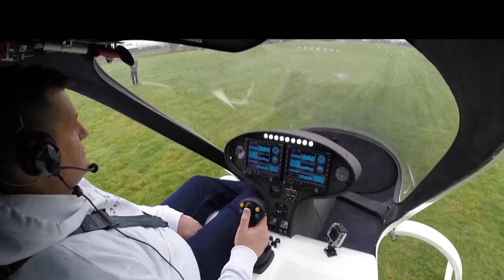Chetan Conikee, ShiftLeft.io | Nutanix .NEXT EU 2018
Chetan Conikee, Founder and Chief Technology Officer at ShiftLeft.io sits down with Stu Miniman (@stu) & Joep Piscaer (@jpiscaer) at Nutanix .NEXT EU 2018 in London, UK.

ShiftLeft keeps a real-time eye on early stage software development threats

Securing physical data centers on physical hosts was a very different game than today’s task of securing the increasingly abstract attack surface across modern, cloud-native applications. As speed of deployment and ease of scale take center stage, application security must be addressed from the get-go, or developers risk leaving an open door that potentially exposes a treasure trove of data to cyber theft.

“Applications were always the target du jour, and they will continue to be because as engineers code even faster, they leave security behind,” said Chetan Conikee (pictured), founder and chief technology officer ShiftLeft Inc.

Conikee spoke with Stu Miniman (@stu), host of theCUBE, SiliconANGLE Media’s mobile livestreaming studio, and guest host Joep Piscaer (@jpiscaer), technical pathfinder, cloud and infrastructure, at Jumbo Supermarkten and blogger at VirtualLifestyle.nl, during the .NEXT Conference in London. They discussed how ShiftLeft protects cloud-native applications with help from the Nutanix Xi Epoch multicloud application observation and monitoring tool. (* Disclosure below.)

Addressing security early and often
ShiftLeft was founded in 2016 to address the vulnerabilities inherent within cloud-native applications, specifically the early stages of the software development cycle. Securing microservices and applications within the cloud, the company’s software addresses security issues on a continual basis as opposed to reacting to threats as they are discovered.

“The core ethos of ShiftLeft is observing; observing threats in realtime and observing vulnerabilities that might exist in code,” Conikee stated. “We have built a system that in a matter of minutes converts code to a graph … almost like a social network graph except that it’s connecting all the functions and variables in your code that represent the application, [and] using that graph, we extract vulnerabilities that might exist in the code.”

An autonomous agent then takes the data extracted during coding and protects the application in run time from imminent threats.

ShiftLeft is cloud-native, with infrastructure deployed on Amazon Web Services, Azure and Google Cloud Platform. Looking for a product that would work within its multi-hybrid cloud ecosystem, the company decided early on to adopt Netsil, which has evolved to become Nutanix’s Xi Epoch.

ShiftLeft’s system is comprised of a dense microservice mesh. This makes the company’s internal security watch as critical as the service it provides to clients; if one microservice is down, it impacts a set of other microservices, which in turn impacts the customer.  The cloud map feature of Nutanix Xi Epoch can dynamically plot ShiftLeft’s entire infrastructure, allowing the company to “identify cause and effect, correlate events, and understand the dense and complex infrastructure,” Conikee stated, likening the system to Google Maps, in that it not only plots from point A to point B, but it identifies potential problems and dangers along the route.

Watch the complete video interview below, and be sure to check out more of SiliconANGLE’s and theCUBE’s coverage of the .NEXT Conference. (* Disclosure: TheCUBE is a paid media partner for the .NEXT Conference. Neither Nutanix Inc., the event sponsor, nor other sponsors have editorial control over content on theCUBE or SiliconANGLE.)